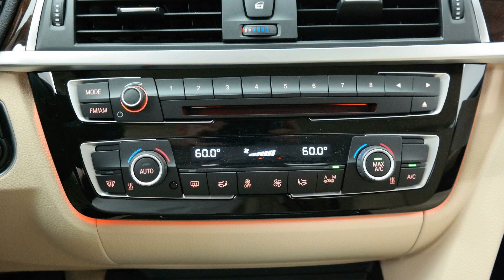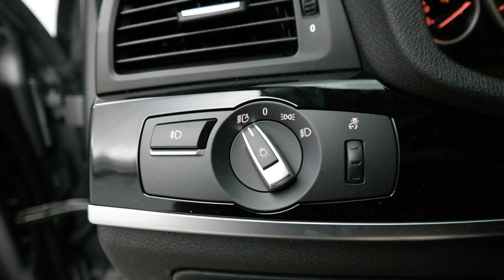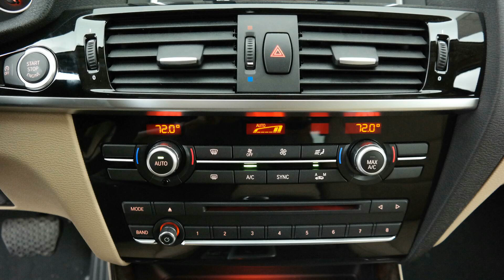Austin Cars And Coffee 2017